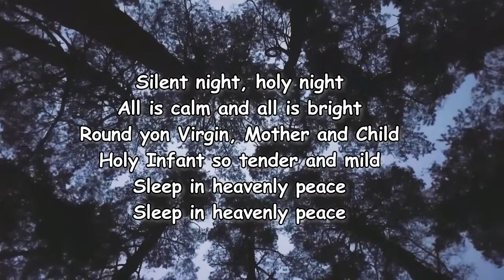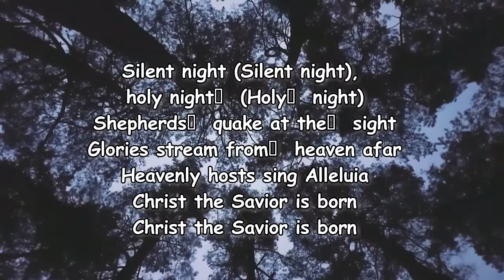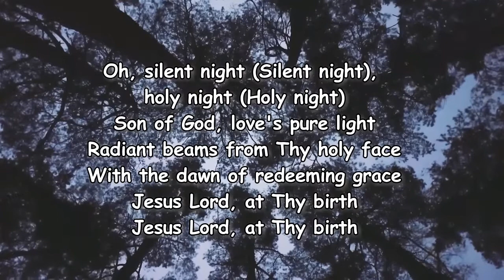Backstreet Boys - Silent Night Lyrics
Oh, silent night, holy night!
Son of God's, love's pure light